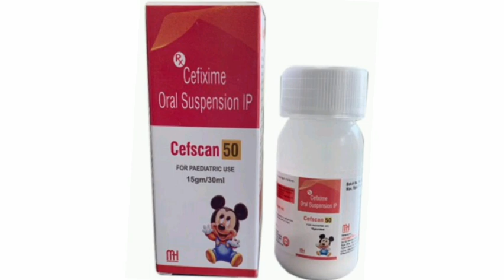Cefscan 50 Dry Syrup Suspension